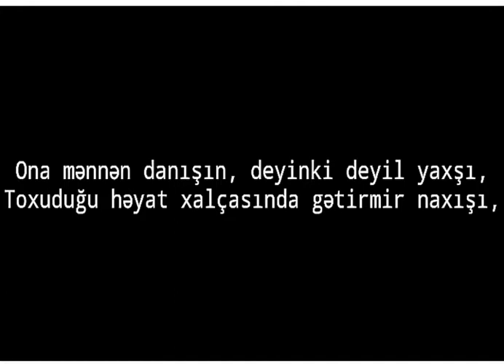Gedin ona mənnən danışın (sözləri ilə)